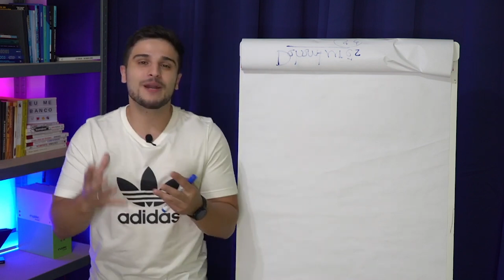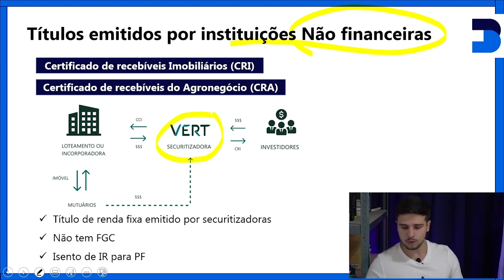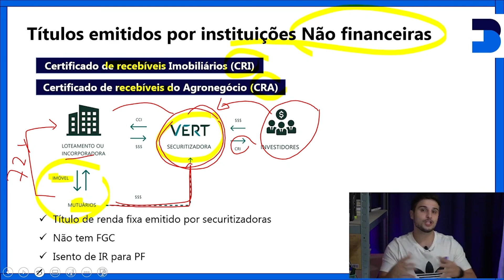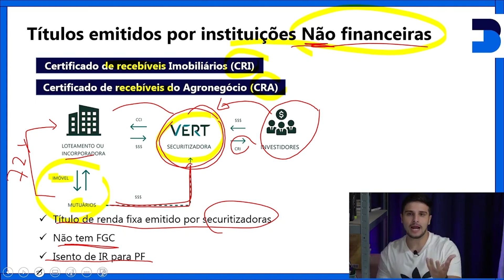CRI e CRA - Curso CPA-20 GRATUITO ATUALIZADO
No curso preparatório CPA-20 da Eu me banco, você tem acesso a:

✅ Vídeo aulas gravadas por módulos e temas
✅ + de 1.000 questões com respostas em vídeo
✅ Caderno de questões dissertativas (próprio para memorização do conteúdo)
✅ Metodologia de estudos
✅ Suporte de professores via WhatsApp todos os dias da semana